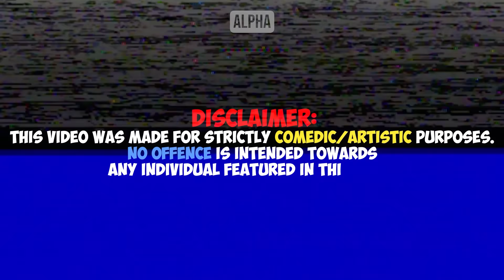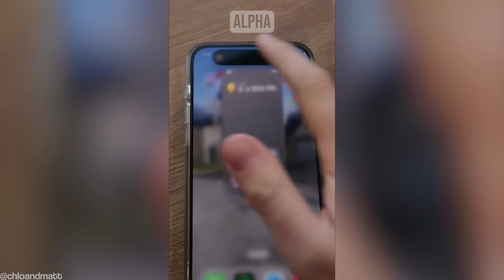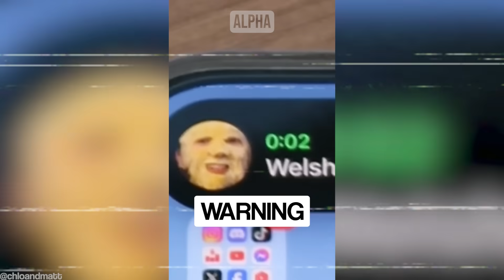Man Kicks Out Disrespectful Girlfriend...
Man Kicks Out Disrespectful Girlfriend... - Inspired by ARAKO TV, MGTOW, The Poor Mans Podcast Reacts, MxRPlays.. Be sure to watch the entire video ;)